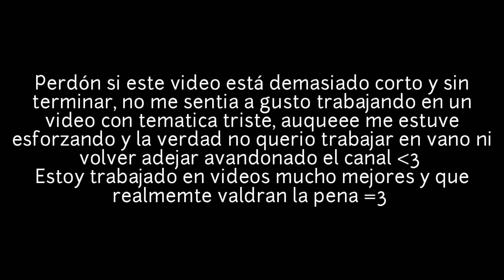Heather / Heathers perspective / Animatic (incompleto)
Favor de ignorar que escribi "abandonado" con "v" (ᗒᗣᗕ)՞